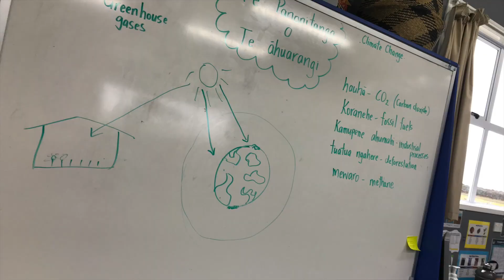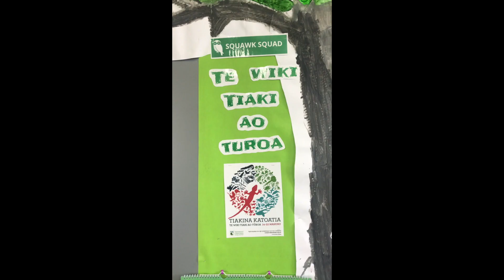Squawk Squad - Climate Change for conservation week!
This video is about Squawk Squad - Climate Change for conservation week!